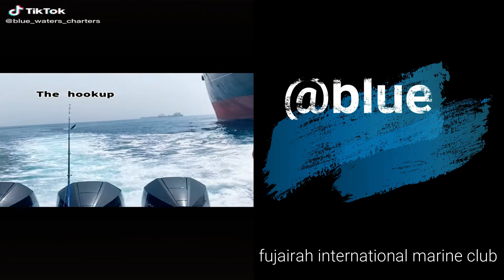Sailfish in Fujairah UAE... Catch and Release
@blue waters charter..